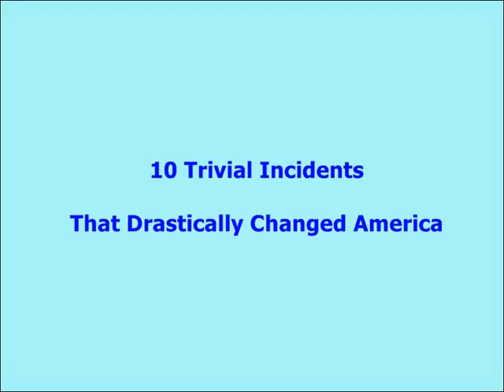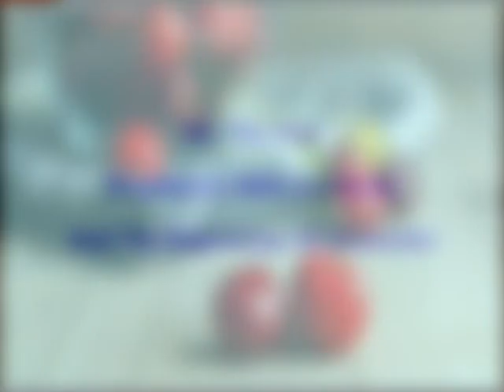10 Trivial Incidents That Drastically Changed America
10 Trivial Incidents That Drastically Changed America